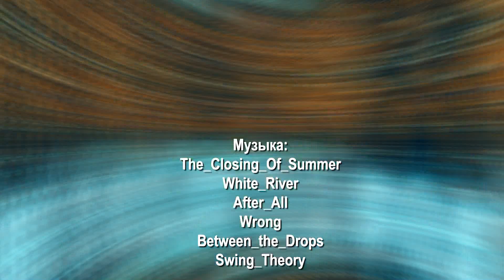«Сады и огороды Приморья». ЦИТРУСОВЫЕ И МАЛИНА.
ПОБЫВАЕМ В ГОСТЯХ У ОБЛАДАТЕЛЯ ЭКЗОТИЧЕСКОЙ МАЛИНЫ. И ПОДВЕДЕМ ИТОГИ КОНКУРСА ЦИТРУСОВЫХ.
Цитрусовые легко скрещиваются и образуют новые гибриды, селекционеры широко пользуются этим свойством, поэтому сегодня трудно перечислить все имеющиеся гибриды цитрусовых растений и их многочисленные вариации. Кроме многим уже знакомого каламондина и лаймквата, существуют другие гибриды кинканов с цитрусовыми и других цитрусовых друг с другом.